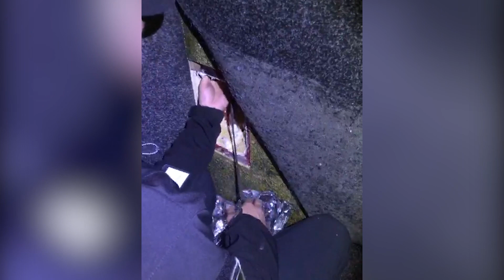Втратив мікроавтобус через схованку із тютюновою контрабандою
На кордоні з Польщею прикордонники Львівського загону запобігли черговій спробі переміщення контрабанди цигарок.
Мікроавтобус марки «Мерседес», під керуванням 43-річного громадянина України, прибув у пункт пропуску «Рава-Руська». Охоронці кордону, спільно з митниками та представником оперативного підрозділу, здійснили поглиблений огляд транспортного засобу. Під час перевірки оглядова група виявила сигарети, що переміщувалися з порушенням чинного законодавства. Тютюнові вироби знаходились в порожнинах багажного відділення під декоративною обшивкою.
Загалом прикордонники та митники дістали 400 пачок цигарок марки «МІНСК» без акцизу. Тютюнову контрабанду та автомобіль вилучено встановленим порядком. Суму оцінки буде встановлено додатково.